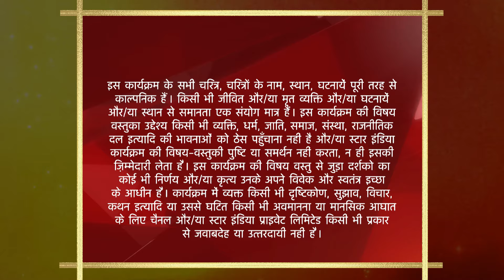Saath Nibhaana Saathiya | Gopi ne bataya Kokila ko Kinjal ka sach!